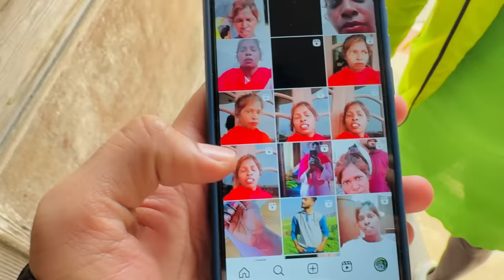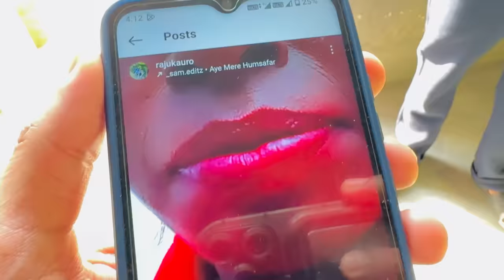Raju ne pehni short dress 👗 🤭 || amazing look 😍 || parnaj shaadi mein🥰 || viraaj hua bimar🥲